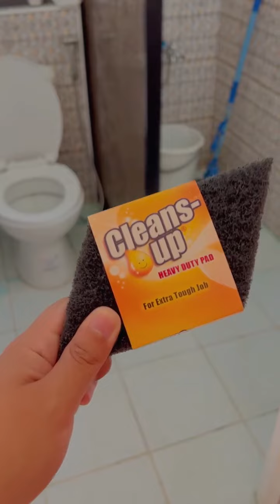Sunday is Cleaning Day